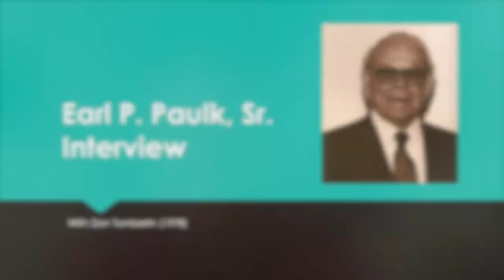Interview of Earl Paulk Sr. by Dan Tomberlin